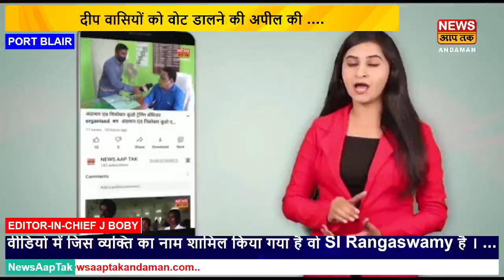DSS KE GATE KE SAMNE KAFI GANDGI || AUTO CHALAKO NE BATAYA || PORT BLAIR || SWACHH BHARAT MISSION.